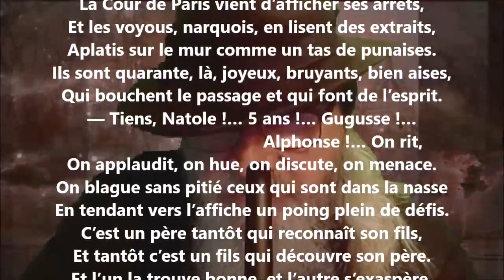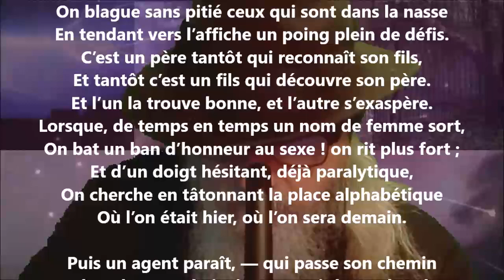Lecture - Eugène Godin lu par Yvon Jean